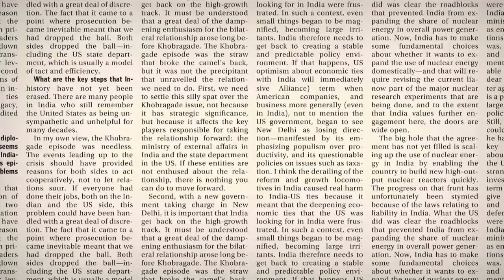All about first fully wearable device for visually impaired- Live Braille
Abhinav Verma, Co-founder, Live Braille, talks about his start-up for visually impaired and challenges he faced in making this a business.